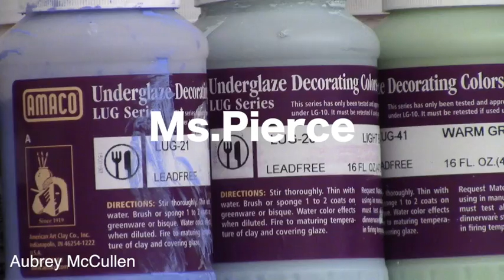Hoop Dreams Aubrey McCullen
This video is about hoops